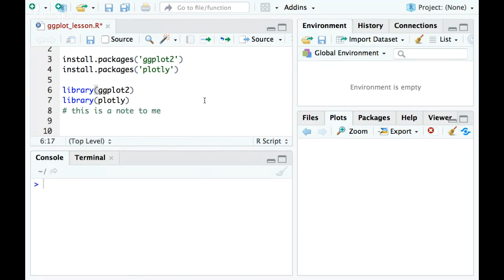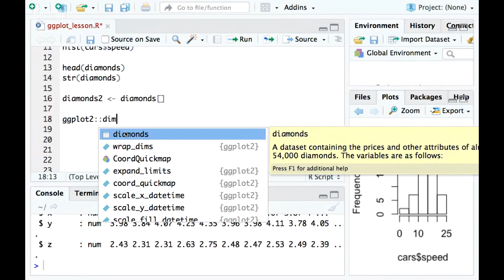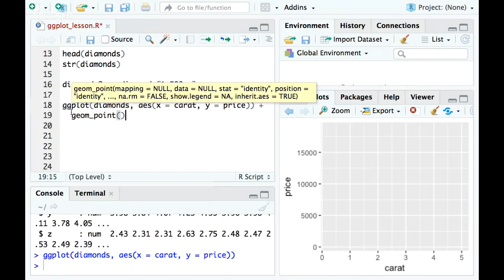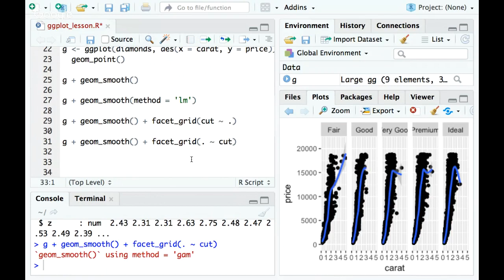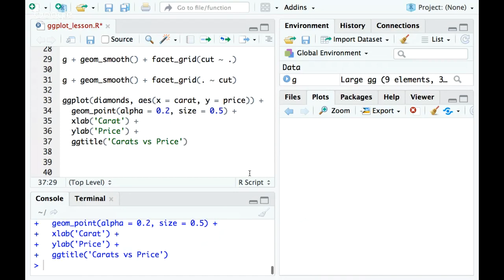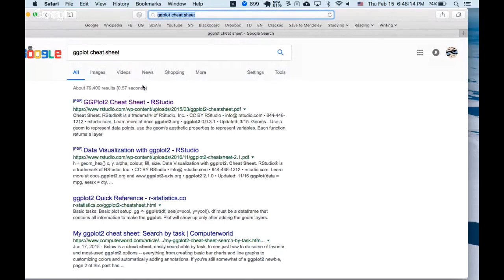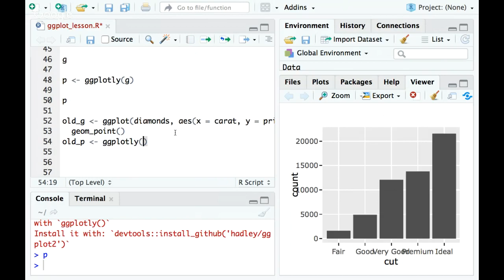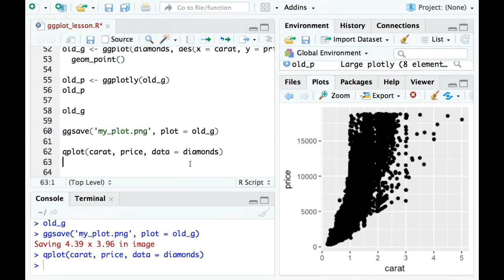Introduction to plotting with ggplot2 in R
ggplot2 is a versatile and intuitive package in R for plotting your data. This tutorial is an introduction to using ggplot2 to make beautiful plots.